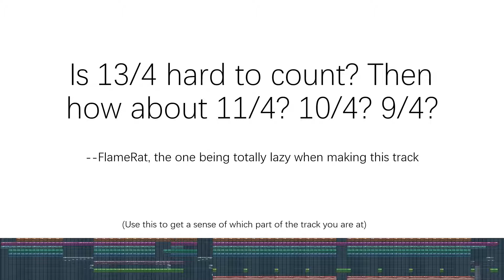[FlameRat]Realm of endless unknown [orchestre-like]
And... Here it goes... Not sure what to say. Was about to make something probably light-hearted, picked E Aeolian (aka, E Minor) and a time signature of 13/4 and... Well, the feeling become mixed. So I just make it sound weird instead. It's kinda about going to a place, not knowing what's going on, explore a bit, and get more question instead.

And there's time signature change. Quite a bit, in fact.

And I kinda have video game music in mind, but if this track is being put into a game audio engine it might 1. break any engine that doesn't support mid-roll time signature change, 2. the guy unfortunately enough to take the job importing this track might swear when setting up all the time signature markers and cut point markets.

Also, since there's a bit of synth sound inside, it's technically also House? Not sure about that, though.